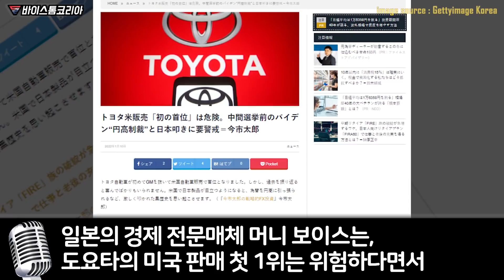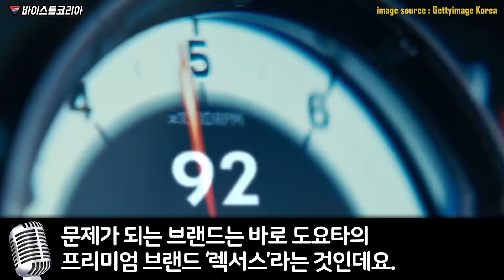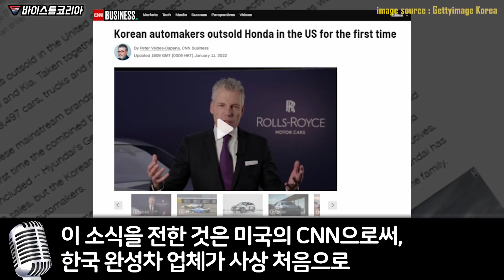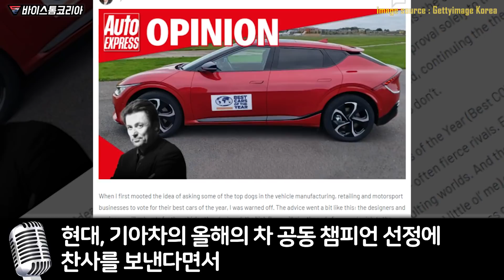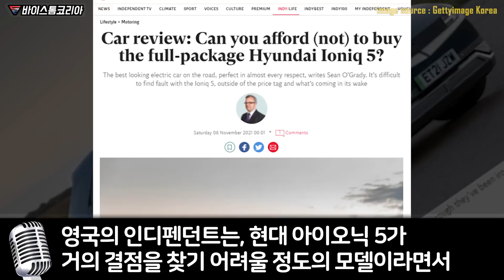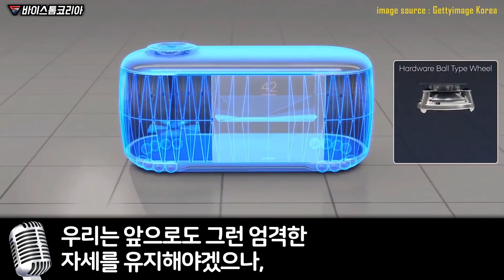어느새 한국의 현대,기아가 세계자동차 시장 질서를 파괴중이라는 실제 상황